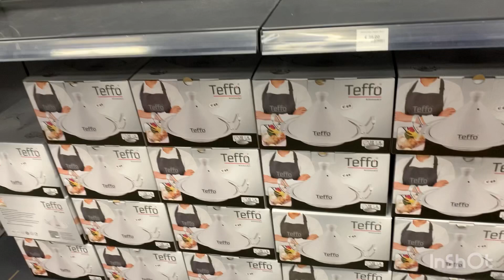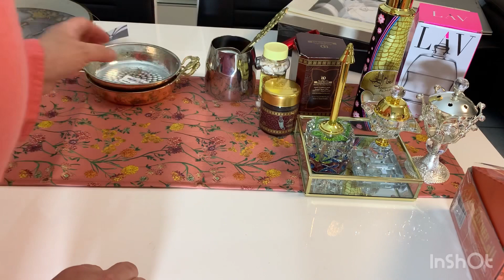اخر مشترياتي للعيد من بروكسيل بلجيكا 🇧🇪 تحضيرات لعيد الاضحى تتمة الفيديو السابق